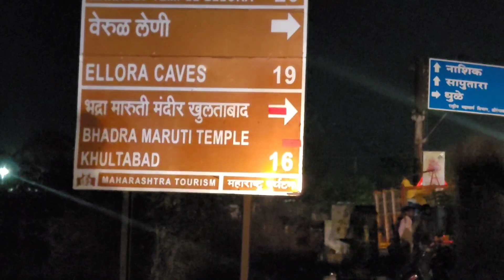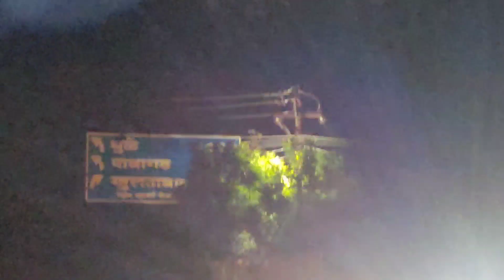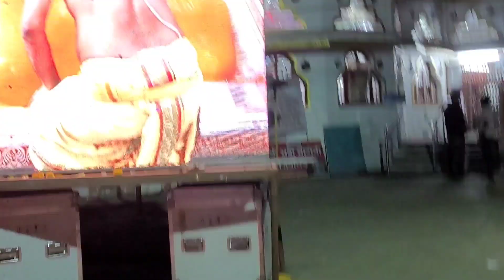Hanuman jayanti/ Bhadra maruti sambhaji nagar 28km by walking in Marathi